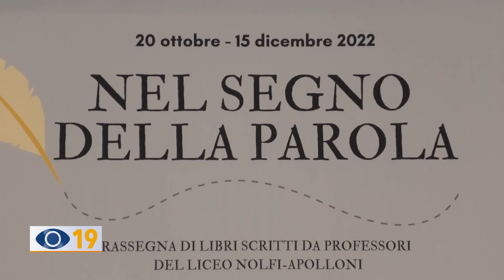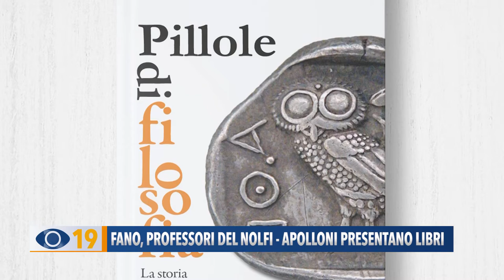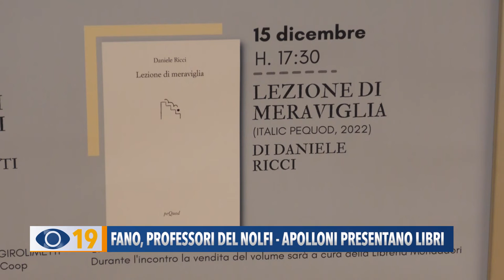Fano, professori del Nolfi-Apolloni presentano libri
"Nel segno della Parola". Alla Mediateca Montanari di Fano si svolgeranno 4 incontri, durante i quali altrettanti docenti presenteranno i libri da loro scritti.